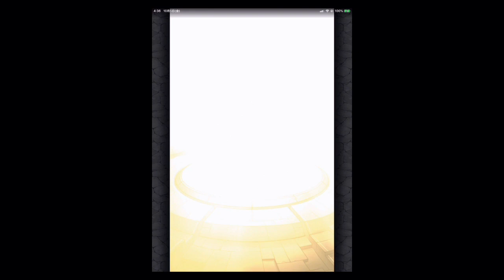【モンスト】５周年爆絶感謝マルチガチャ【マルチガチャ】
わざわざ目覚ましまでセットして引いてきました！
水(ノブナガＸ)・光(ウリエル)・闇(ルシファー＆アリス)で悩んだ結果引いたのは・・・！？
動画内で間違えて４周年と言っている場面があったかもしれません。申し訳ない。